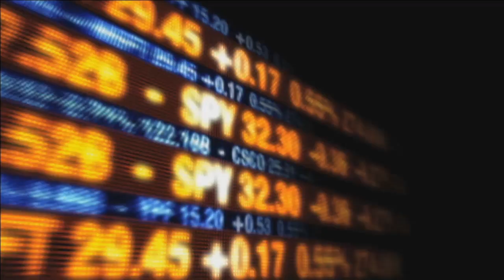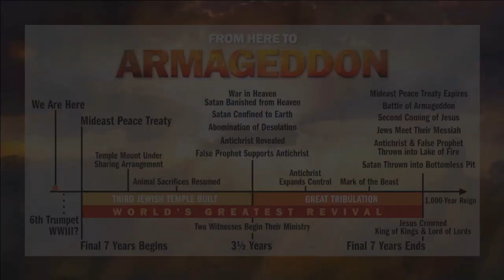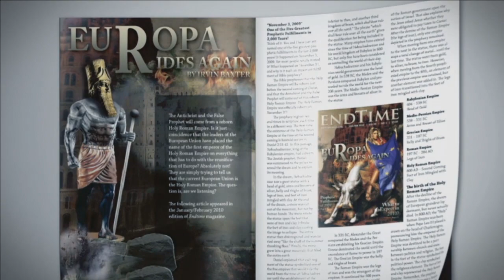The Rapture & Second Coming | Endtime Ministries with Dave Robbins